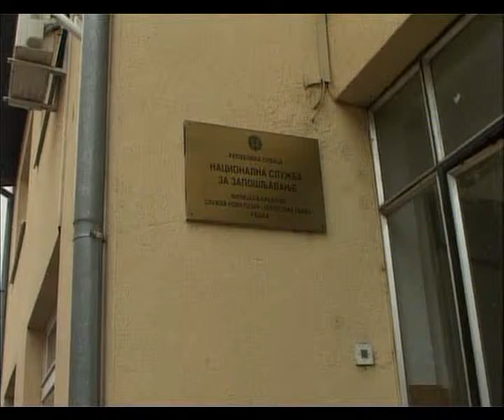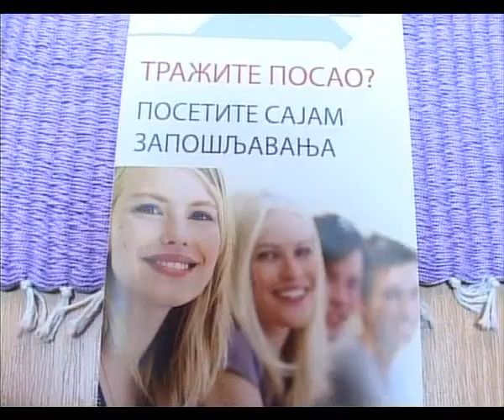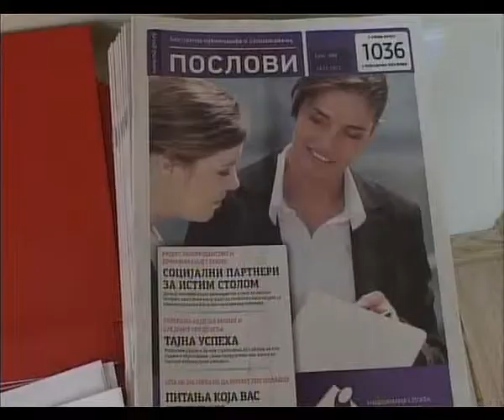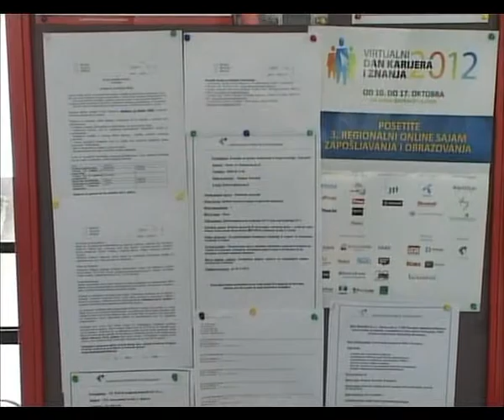zavod za zaposljavanje